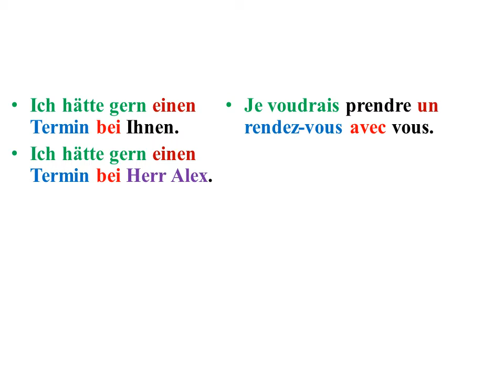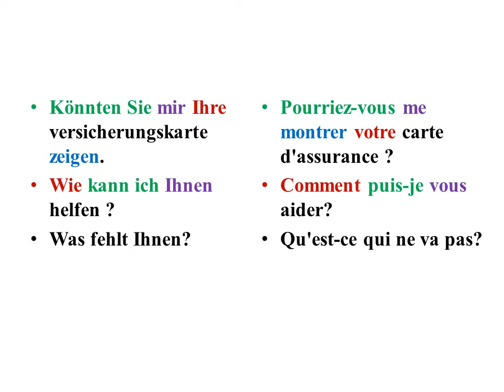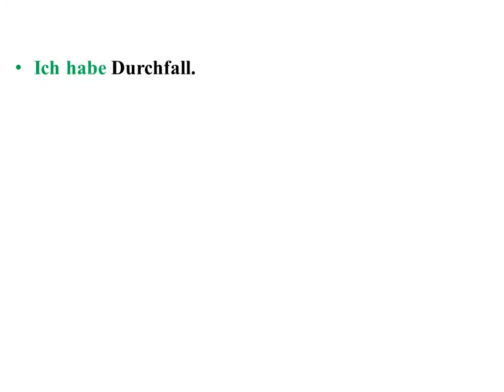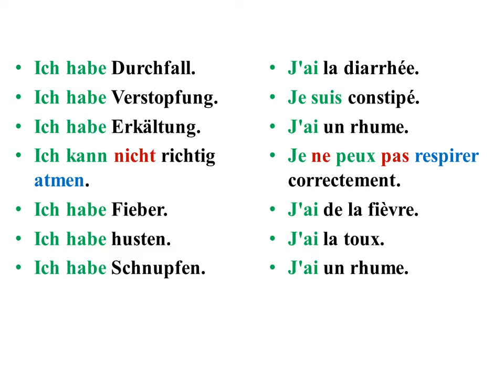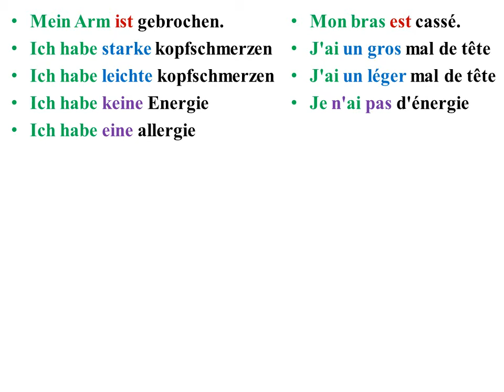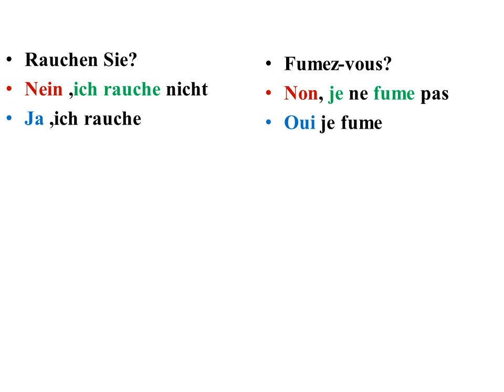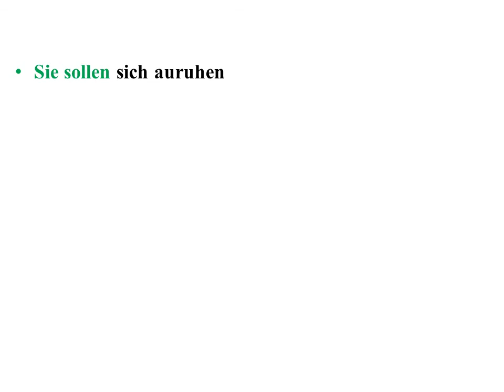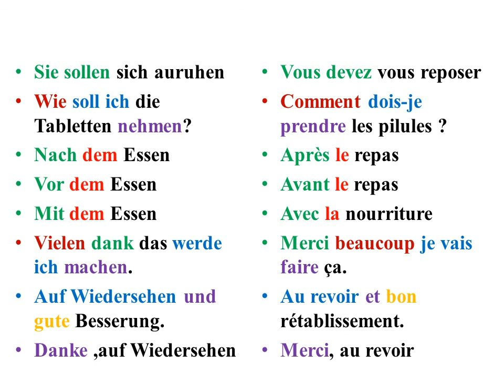Beim Arzt: chez le médecin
Communiquer clairement avec votre médecin(Arzt)